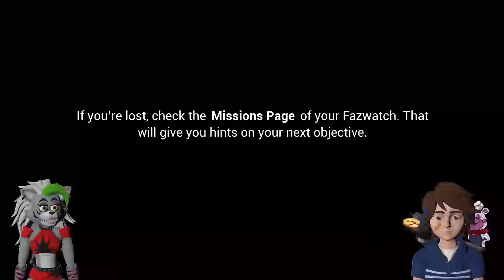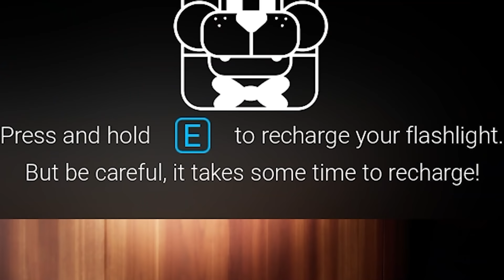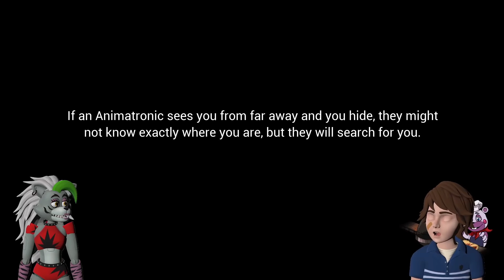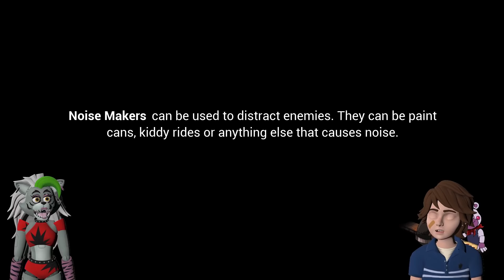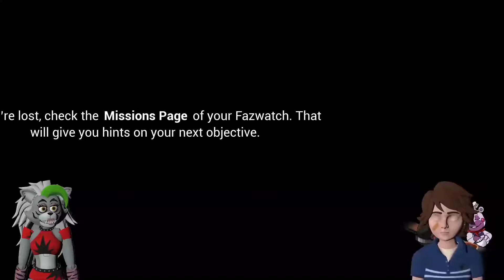Gregory Goes to Sun & Moon DAYCARE in Security Breach